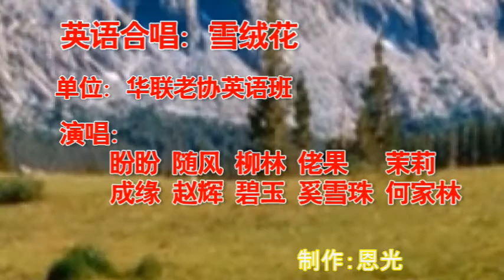006 华联老协英语班 云合唱 雪绒花 盼盼等z